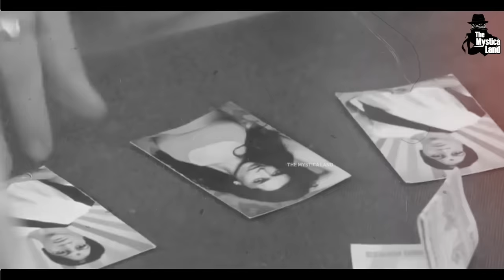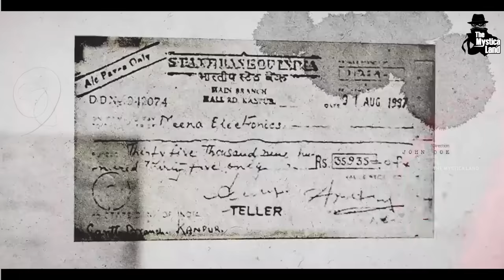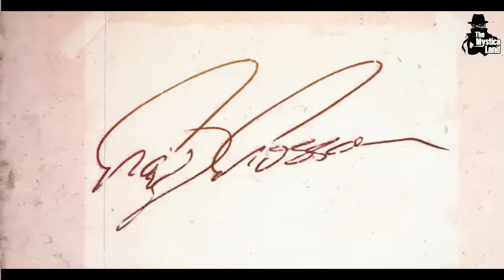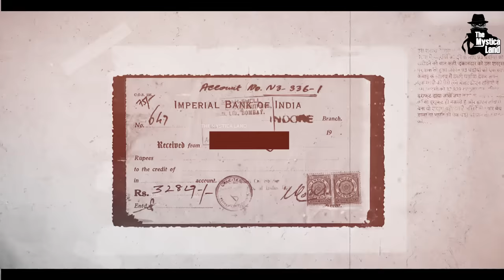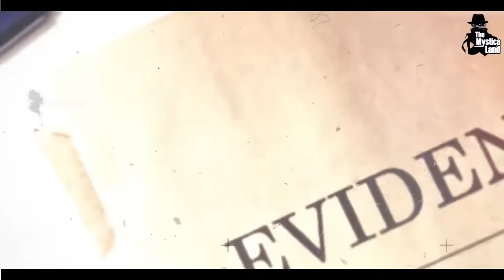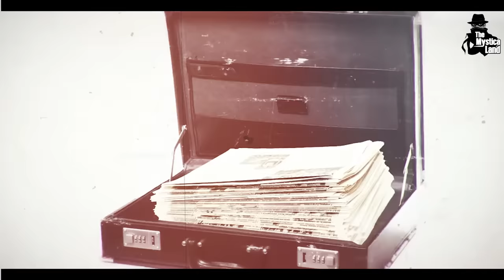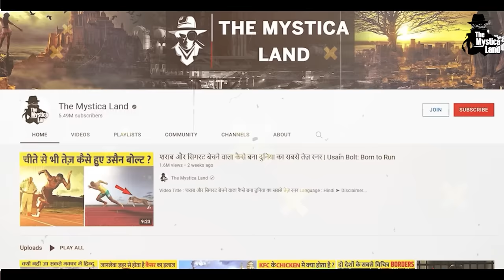वो ठग जिसने भारत का संसद भवन ही बेच दिया। Story Of India's Biggest Con Man In Hindi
Video Title : नटवरलाल कैसे बना इतना बड़ा ठग। India's Biggest Con Man
Language  : Hindi